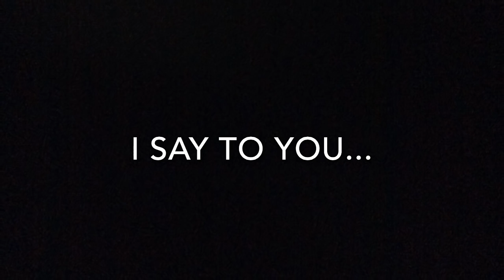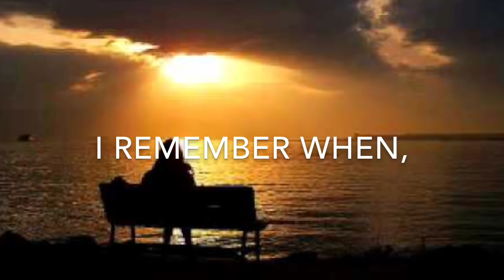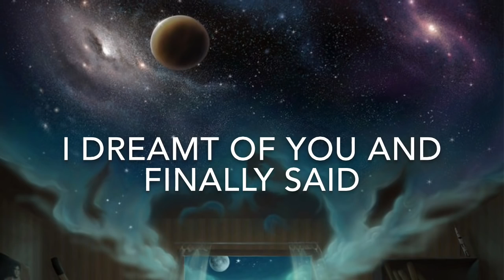Goodbye (Visual Poem)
pizzaboynizza

Bright,
the sky that night.
  I took the time,
to say it to you right.

An angel spoke.
I saw her face.

I saw it on the train,
  I rode alone,
  voice on the phone.
I dropped the call,
  one week and I was home.

No comfort found,
  I say to you...

Bright...
North star that night,
  three wise men.
  I remember when,
Came home that day

He spoke to me
  and you had said goodbye.

  He spoke to me of you.

The sky awaited.
  The tumor stole your life.

turned out your life.
  He told me,
and I never forgot that night.
  First memory and
You spoke to me at night.

That night I cried.

I dreamt of you and finally said
goodbye.

Literary theorists have identified visual poetry as a development of concrete poetry but with the characteristics of intermedia in which non-representational language and visual elements predominate.

Differentiation from concrete poetry
As the literary and artistic experiments of the 1950s that were at first loosely grouped together as concrete poetry extended further into the ambiguous sphere which Dick Higgins described in 1965 as 'Intermedia',[1] it became apparent that such creations were further and further divorced from the representational language with which poetry had hitherto been associated and that they needed to be categorised as a separate phenomenon.

In her survey, Concrete Poetry: A World View (1968), Mary Ellen Solt, observed that certain trends included under the label Concrete Poetry were tending towards a “New Visual Poetry”. Its chief characteristic is that it leaves behind the old poetic function of orality and is therefore distinct from the ancient tradition of shaped poetry from which Concrete Poetry claimed to have derived. Visual poetry, on the other hand, is to be distinguished by its deployment of typography.

Solt included in her proposed new genre the work of Ian Hamilton Finlay, John Furnival and Hansjörg Mayer. Her definition was extended by Marvin A Sackner in his introduction to the Ohio State University 2008 collection of Visual Poetry: "I define concrete poems as those in which only letters and/or words are utilized to form a visual image, whereas visual poems constitute those in which images are integrated into the text of the poem".[2] He also separated out artist-generated picture poems and artists' books as an allied category, citing the work of Kenneth Patchen. Also to be found in the university collection is Tom Phillips' A Humument, as well as an assortment of handwritten but non-linguistic texts.

In the light of these assertions, a new genealogy of forerunners to Visual Poetry emerges that includes Joan Miró's poem-painting Le corps de ma brune (1925),[3] Piet Mondrian's incorporation of Michel Seuphor's text in Textuel (1928),[4] and prints (druksels) by H.N. Werkman using elements of typography. The last also used the typewriter to create abstract patterns (which he called tiksels), using not just letters but also purely linear elements.[5] Created during the 1920s, they anticipated the intermediary 'typestracts' of the Concrete poet Dom Sylvester Houédard during the 1960s[6] that would equally qualify as Visual Poetry.

Klaus Peter Dencker also stresses the continuity to the new genre in his theoretical paper "From Concrete to Visual Poetry" (2000), pointing out its "intermedial and interdisciplinary" nature. The two are also interdependent and "without concrete poetry the current forms of visual poetry would be unthinkable".[7] However, the academic Willard Bohn prefers to categorise the whole gamut of literary and artistic experiment in this area since the late 19th century under the label of Visual Poetry and has done so in a number of books since 1986. From his reductionist point of view, "Visual poetry can be defined as poetry that is meant to be seen – poetry that presupposes a viewer as well as a reader".[8]